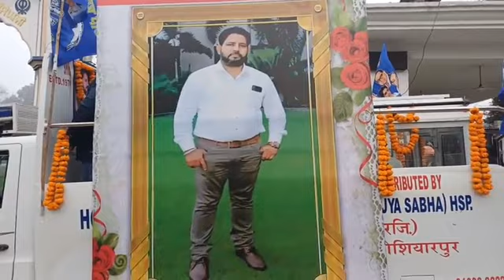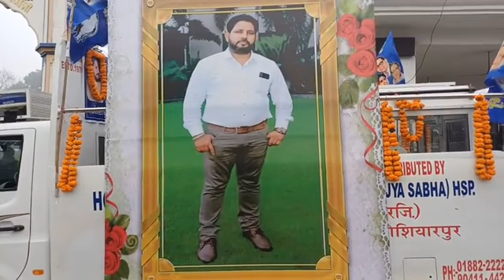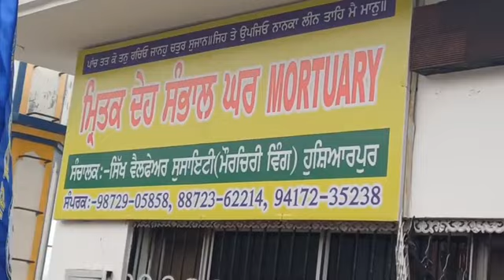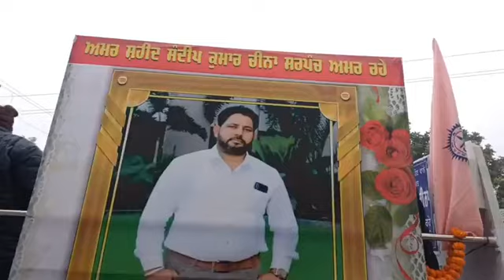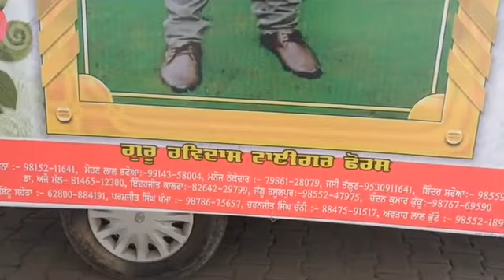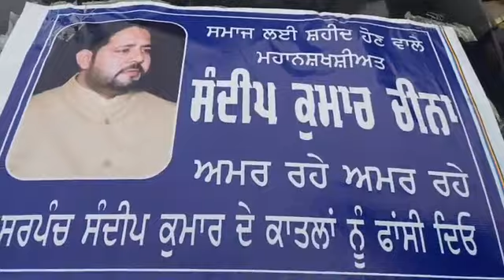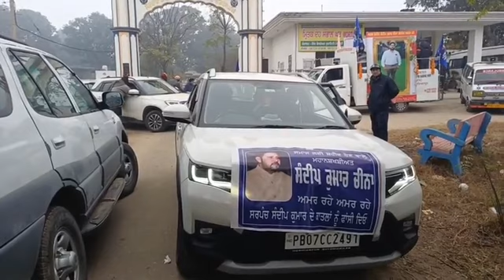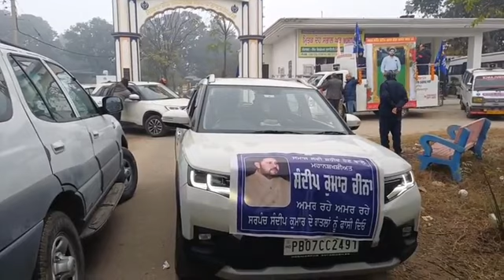Sarpanch Sandeep Cheena || ਅੰਤਿਮ ਯਾਤਰਾ || Watch Live || Hoshiarpur Punjab